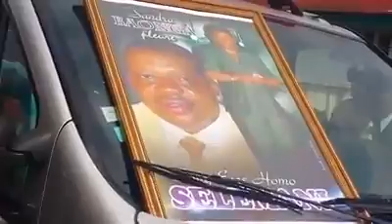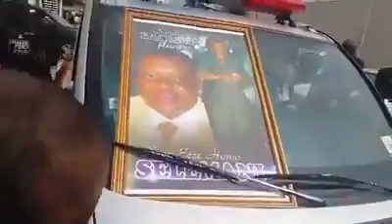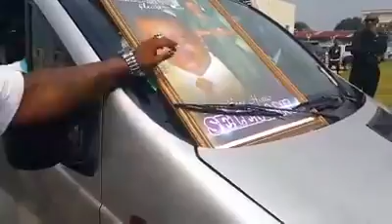A DIEU sony ecco homo sadate selemani